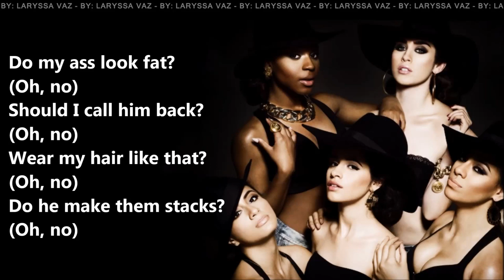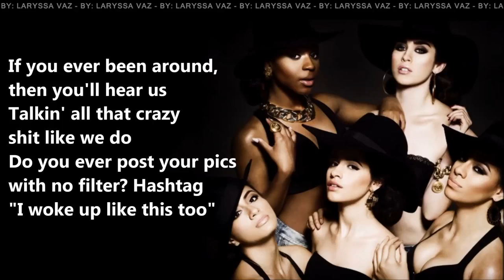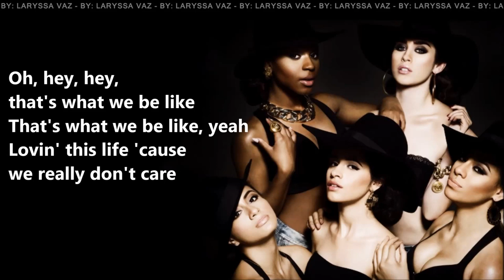Fifth Harmony - Them Girls Be Like (Karaoke)